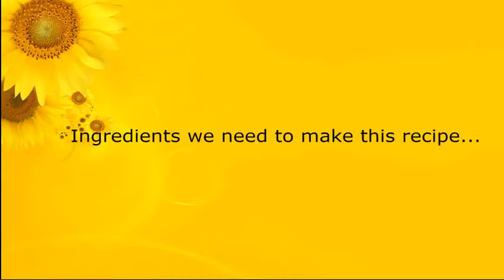Shahi Paneer/shahi paneer restaurant style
Hello Guys. Welcome  to Indian Easy Cooking Channel. Here You can get Easy Simple  Indian Recipes.
Today I am back with another recipe for my viewers . Delicious paneer Recipe. Very delicious and perfect to have with Naan,chapati .